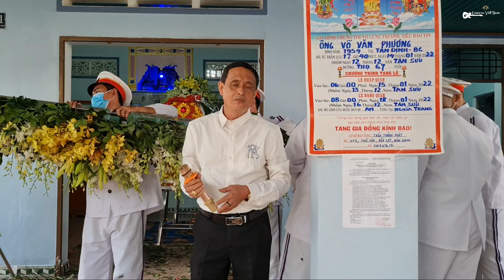Sau Khi Nghe Ca Cúng Thuyết Pháp Cuộc Đời Cực Hay, Thì Lòng Ta Bớt Đi Buồn Phiền Lo Lắng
Bài ca cúng đầy ý nghĩa sau khi ngje thì lòng ta bớt đi buồn phiền lo lắng.Kèm theo giọng hát cực hay và mùi mẫn bi ai của nghệ sĩ Đám Tang.